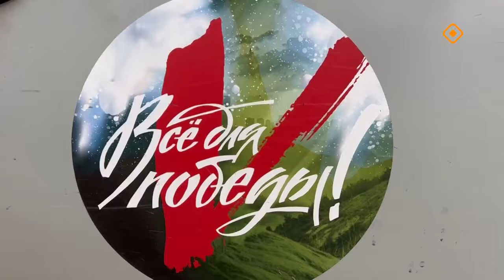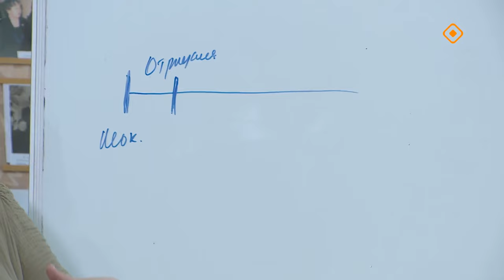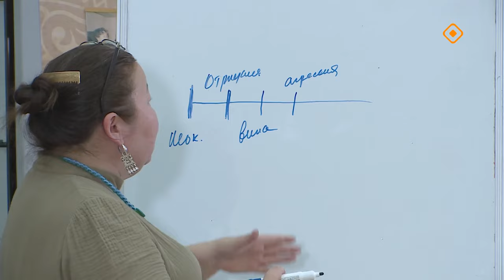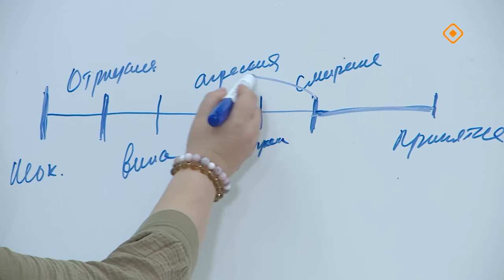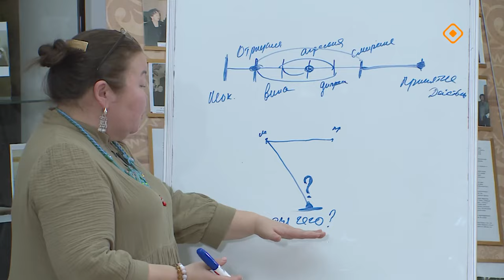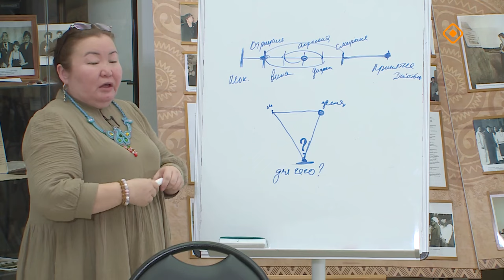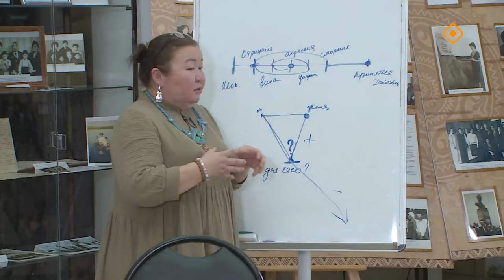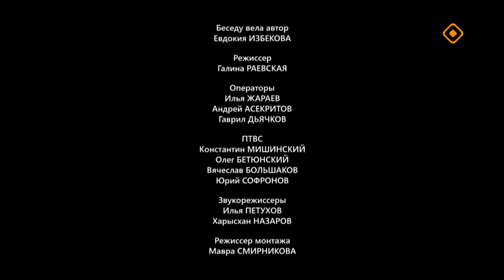«Аал Луук Мас» Вера Душкевич: ...и Победа будет за нами! 1ч. (12.10.24)